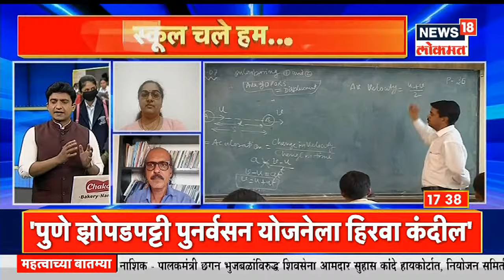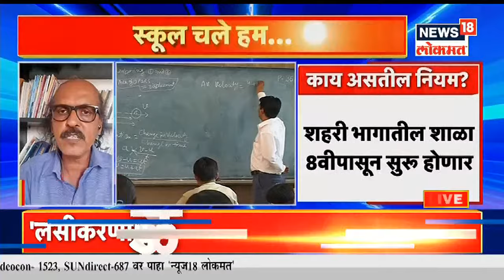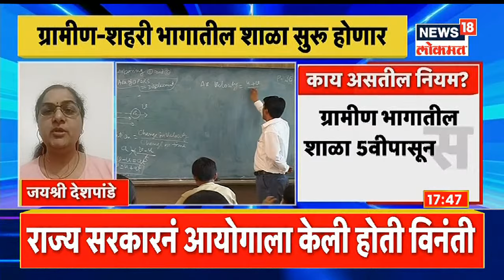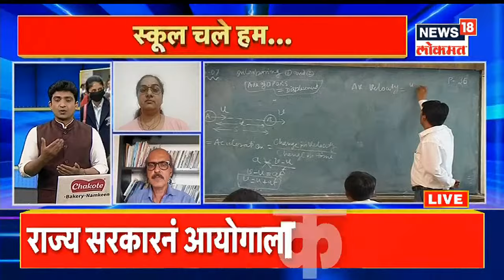Maharashtra School Reopen | स्कूल चले हम...राज्यात शाळा सुरू होणार? | News18 Lokmat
महाराष्ट्रातील विद्यार्थी आणि पालकांसाठी अत्यंत महत्त्वाची बातमी आहे. कारण, राज्यातील शाळा अखेर सुरू (Maharashtra School reopen) करण्यास परवानगी देण्यात आली आहे. त्यानुसार आता येत्या 4 ऑक्टोबरपासून राज्यातील शाळा सुरू होणार (Maharashtra school reopen from 4 October) आहेत. शिक्षण विभागाने शाळा सुरू करण्याबाबत मुख्यमंत्र्यांकडे प्रस्ताव पाठवला होता. या प्रस्तावाला मुख्यमंत्री उद्धव ठाकरे (CM Uddhav Thackeray) यांची मान्यता मिळाली आहे.